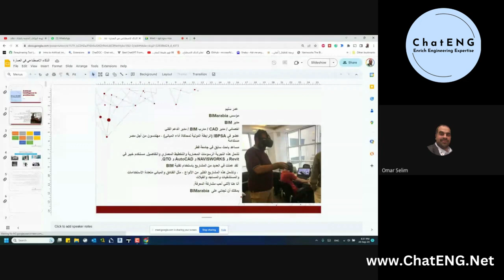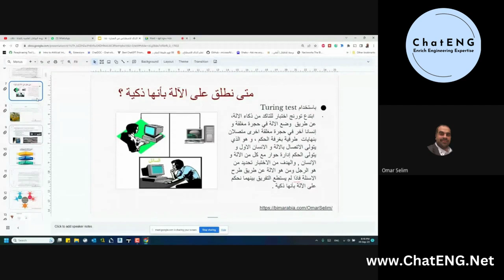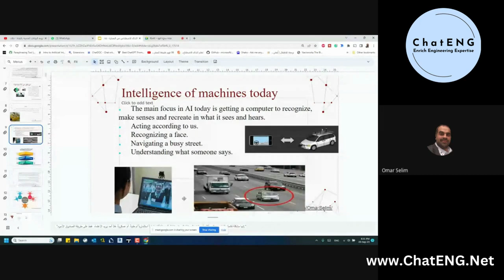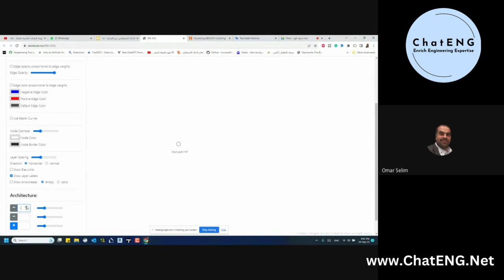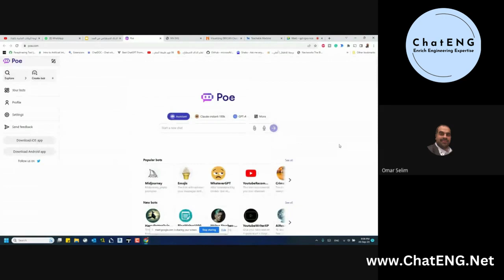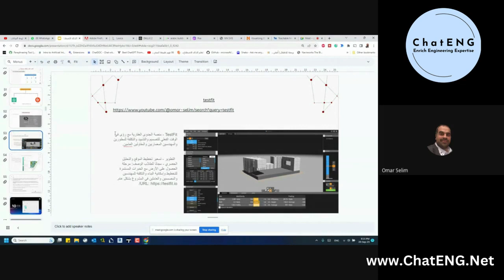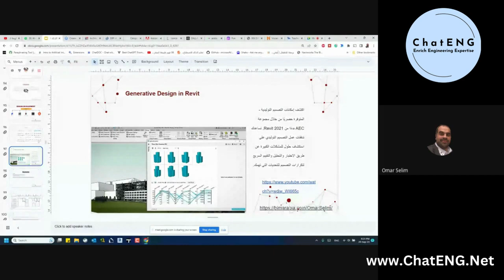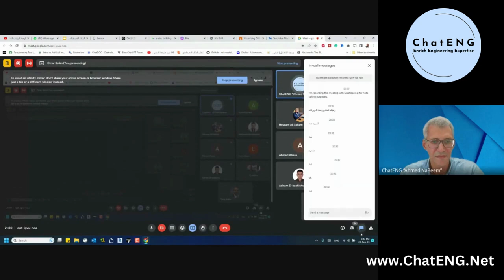Revolution of AI & BIM by Omar Selim ChatENG Session #13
❤️ روابط التواصل
✅ انستجرام